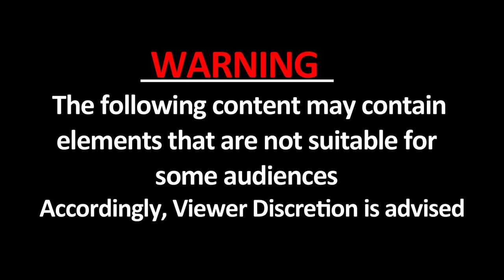Moga: तेज रफ्तार पर नहीं लग रही लगाम, रूह कांप जाएगी ये एक्सीडेंट देखकर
पंजाब के मोगा में तेज रफ्तार कार ने एक बुजुर्ग महिला को कुचल दिया. वीडियो में साफ दिख रहा कि कार की टक्कर से बुजुर्ग महिला हवा में करीब 5 मीटर की ऊंचाई तक उछल गई. इस दुर्घटना की वजह से बुजुर्ग महिला की मौत हो गई. एक्सीडेंट की ये घटना सीसीटीवी में कैद हो गई.